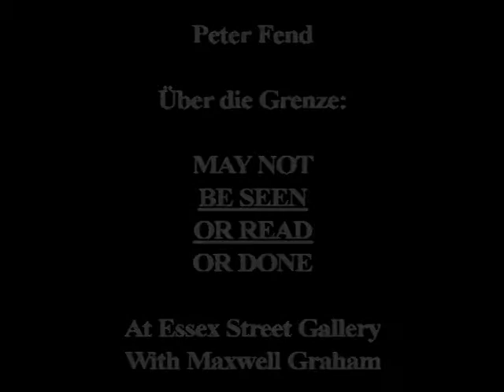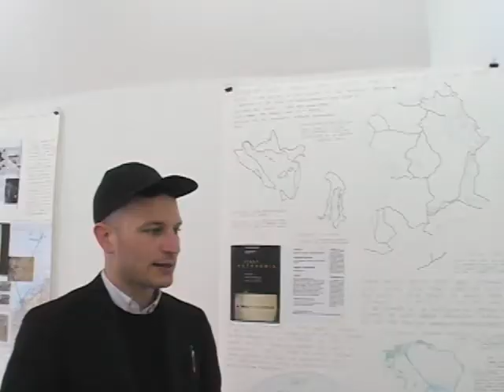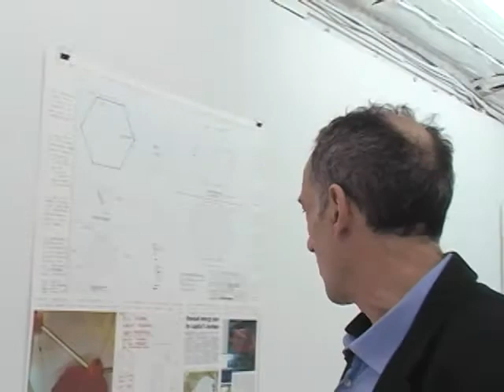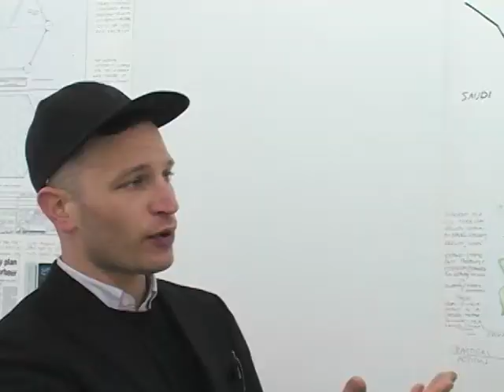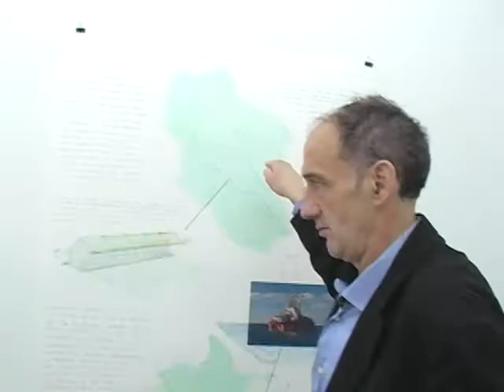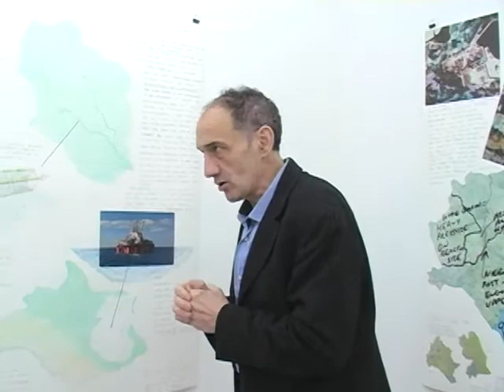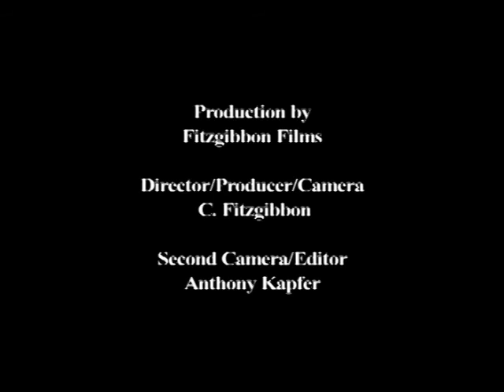Peter Fend "Uber die Grenze" Intro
Artist Peter Fend and his art dealer- introduction talk on Fend's show at Essex Street Gallery.  There are 7 other short discussions between the two about Fend's exploration and re-thinking of global politics and environmental design in the context of art.
Fend's 7 discursive chapters:  Peter Fend Buildup of Paradise; Peter Fend Parallels; Peter Fend Running out of Time; Peter Fend 2nd Amendment; Peter Fend FlagMap; Peter Fend Basins; Peter Fend Arab Springs.  Videos produced by FitzgibbonFilms.com.